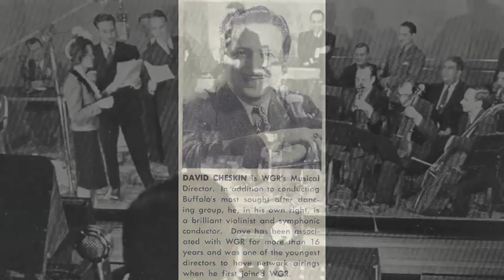Dave Cheskin Radio Orchestra, WKBW, Buffalo, New York 1944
More from a February 23, 1944 broadcast originating from WKBW and distributed by the Columbia Broadcasting System (CBS). Features Buffalo Broadcasting legend Dave Cheskin and his Studio Orchestra. At this time, WKBW was partnered with WGR to form the Buffalo Broadcasting Company (BBC) with studios located inside the Rand Building.